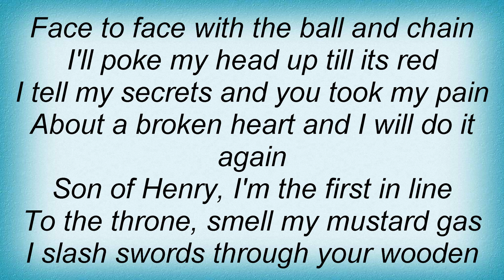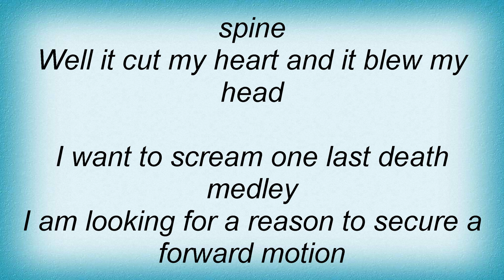Biffy Clyro - That Golden Rule Lyrics